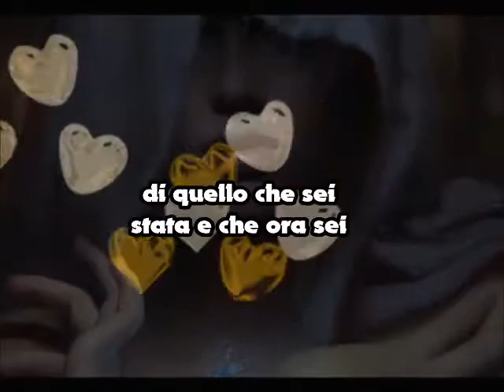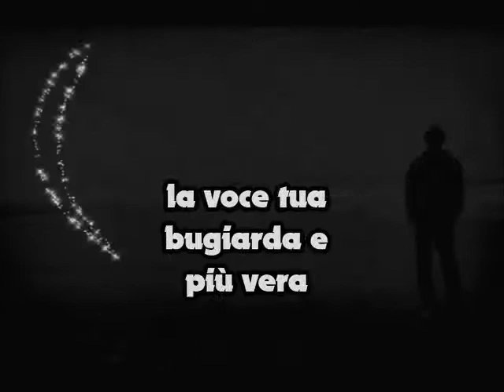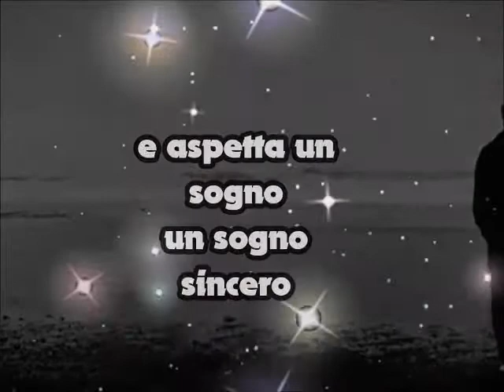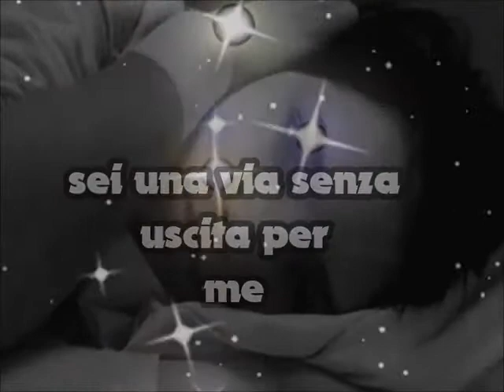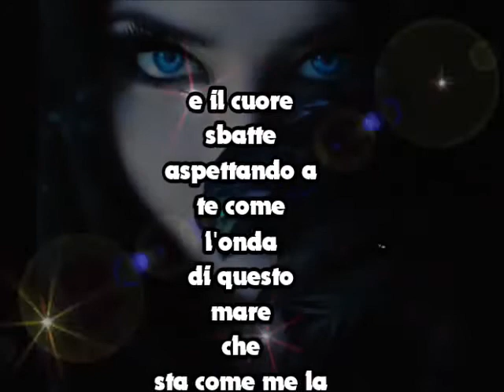~❤️~NINO D'ANGELO DINT'A STA MALINCUNIA~❤️~